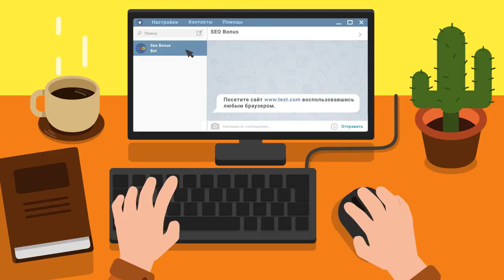Турнир Чака КОРМ2 - МДК - Monti - 14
Автор реплея: Play-replay
Карта: Париж
Танк: Неизвестный
Кредитов: 48966
Фрагов за бой: 2
Урон за бой: 5279
Заблокировано урона: 700
Опыт за бой: 1086
Описание: Нет описания.